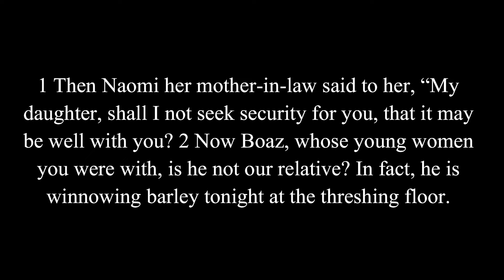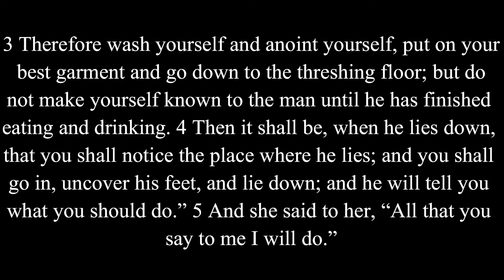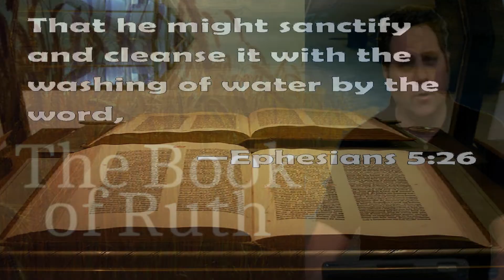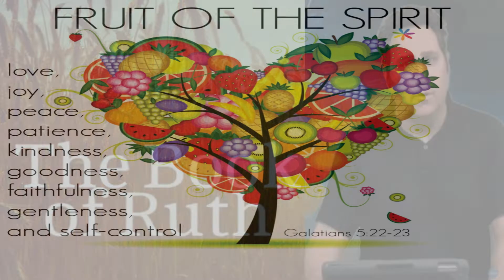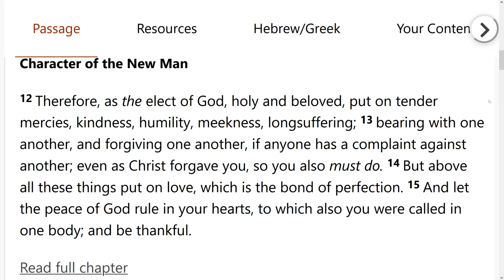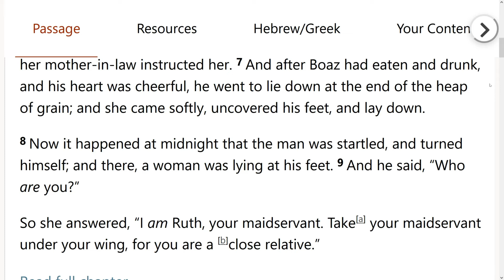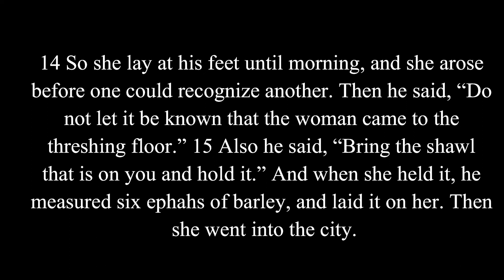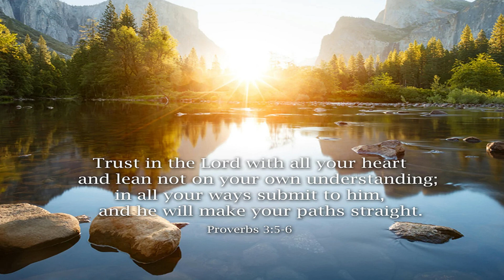SEEKING REDEEMING LOVE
Pastor Andrew Russell preaches on Ruth 3:1-18.  After the men finished harvesting, the farmer had to thresh the wheat and the barley. He stayed at his place of work all day and all night. He would be very tired and hungry. Ruth had to wait until Boaz had finished eating and drinking. She had to be very quiet and prepare herself like a bride in her best clothes. Boaz would understand why she had come to him. Ruth showed that she trusted Naomi. And she obeyed her.